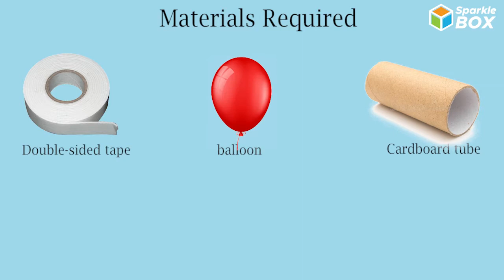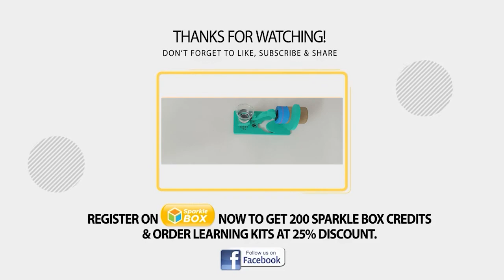How Does a Human Ear Works? | Grade 8 Science Experiment | Sparklebox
Watch this video to know about how human ear functions. Find out more in this video!
Sparkle box is an activity kit which supports children to learn concepts through a variety of engaging activities.